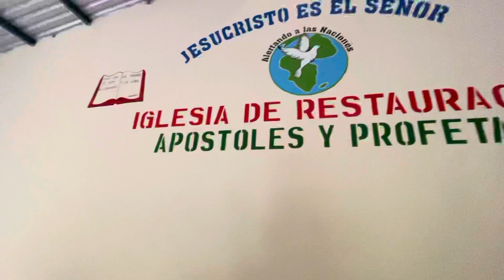Desde Rio Grandeeee nos gosamossss🙏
Iglesia De Restauración Apostoles y Profetas
Ubicada en 4401 Muncaster Mill